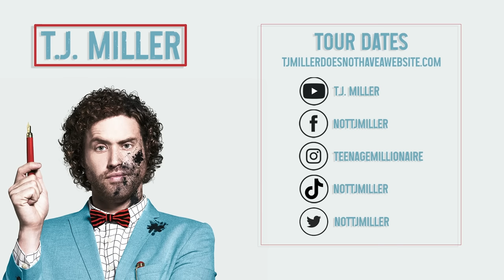T.J. Miller: The Blue Room: A Crowd Work Special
T.J. Miller visits Springfield, Missouri for a fully improvised, crowd work, special!

T.J. MILLER is one of the most sought after comedians in the Western Hemisphere and some parts of New Zealand.

You may recognize him from roles in Deadpool, Transformers 4, and Mike Judge’s HBO show Silicon Valley, for which he received the Critics’ Choice Award for Best Supporting Actor in a TV Comedy.

Miller has been in major studio films such as Office Christmas Party, Cloverfield, She's Out of My League, the surprise indie hit Transformers 4: Age of Extinction, Ready Player One, Extract, Our Idiot Brother, Seeking a Friend for the End of the World, Yogi Bear 3D (Ranger Jones, his greatest role to date), Unstoppable, Underwater, Get Him to the Greek, and The Stand In with Drew Barrymore.  Yes.  She is awesome.

His voice is possibly more famous than him- from television roles in Family Guy, F is for Family, High School USA!, Gravity Falls, among others… Miller also voiced the character Tuffnut in the Oscar-nominated animated films How to Train Your Dragon, and How to Train Your Dragon 2.  Miller voiced Fred in Disney’s Academy Award-winning Big Hero 6.

His hour-long Comedy Central stand-up special T.J. Miller: No Real Reason and hip-hop/pop/folk music album "The Extended Play E.P.," an E.P. with 41 tracks, and the "Illegal Art Remixtape" are all available now.  As is his hour HBO special “Meticulously Ridiculous.”

His podcast "Cashing in with T.J. Miller" is listened to by 12 and ½ people, we don’t know which half.
But let’s be honest. Everyone knows him because he’s the star of The Emoji Movie.
Thank you for letting him make you laugh.